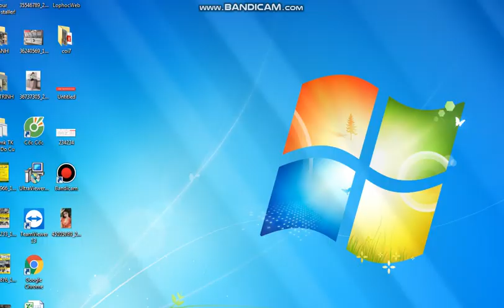Bán thanh lý máy in cũ , Mua thanh lý máy in tại hà nội